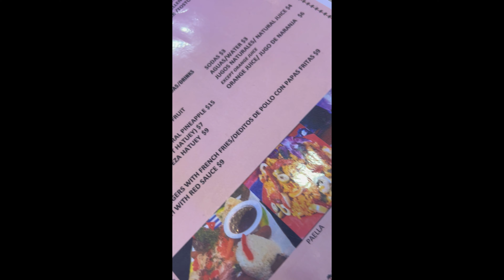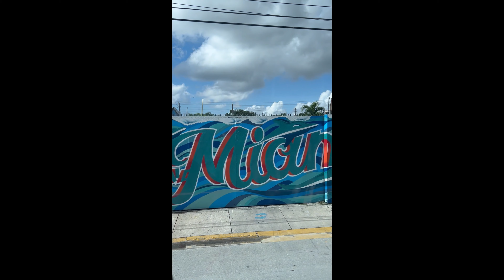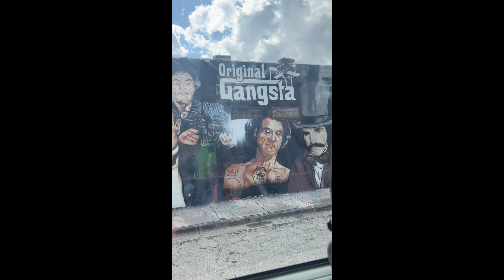TRAVEL VLOG: CHRISTMAS IN THE CARIBBEAN + TOP 10 PLACES TO VISIT IN MIAMI+ THOUGHTS ON CARNIVAL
We spent Christmas on a Carnival Cruise!

We visited Jamaica and the Grand Cayman Islands and even got to spend some time touring around Miami before heading home.

2023, was nothing short of a new travel experience. If you have the time and space to travel with your family please do, you won't regret it.

Here's to more adventures in 2024!